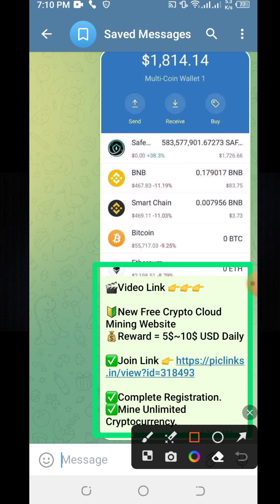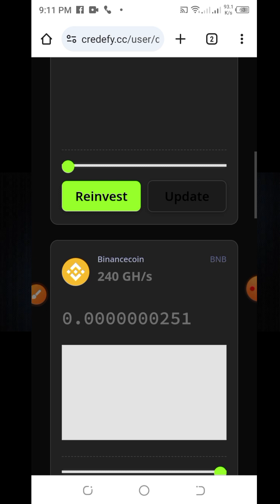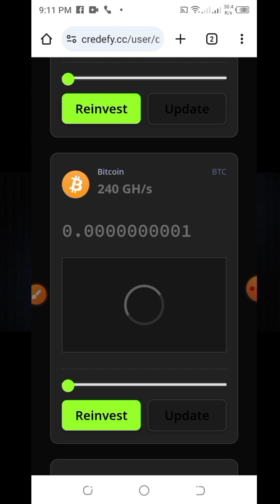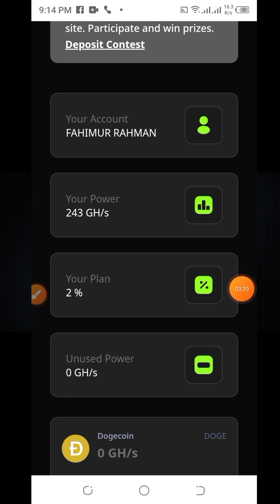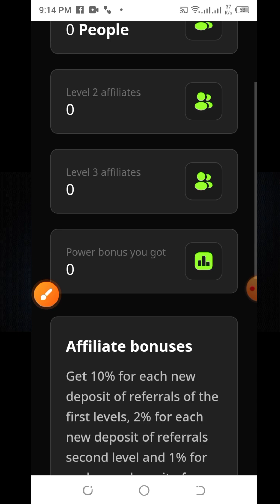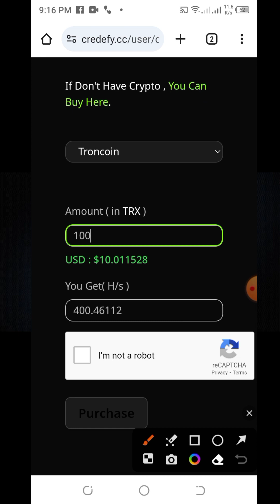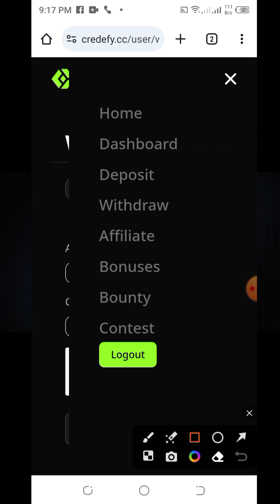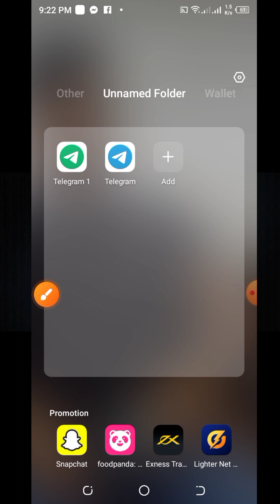Credefy Mining🔥New Free Cloud Mining Website🔥Free Bitcoin Mining Sites Without Investment 2023🔥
Welcome to the world of cryptocurrency mining with Credefy! 🚀 Looking for a reliable and lucrative way to mine Bitcoin without any investment? In this video, I dive into the latest buzz about Credefy Mining, a free cloud mining website that promises incredible opportunities for earning Bitcoin and Tron (TRX) without any initial investment.

Join me as I explore Credefy Mining, showcasing payment proofs and withdrawal processes, providing you with insights into the best free mining sites of 2023. Discover how this platform stands out among other cloud mining websites and why it's a game-changer in the crypto mining space.

I'll also delve into the realm of Tron mining, highlighting the latest and best TRX mining sites with solid payment proofs, ensuring you have all the information you need to start mining with confidence.

Witness the ease of mining Bitcoin and Tron, all while experiencing the potential rewards firsthand.

If you're interested in cloud mining and want to explore free Bitcoin mining sites with authentic payment proofs, this video is a must-watch! Don't miss out on this chance to step into the world of cryptocurrency mining without investing a dime.

Join the conversation with IT Fahim as we unravel the possibilities and potential of Credefy Mining and the best free cloud mining sites of 2023.